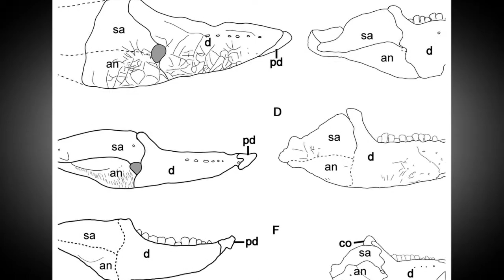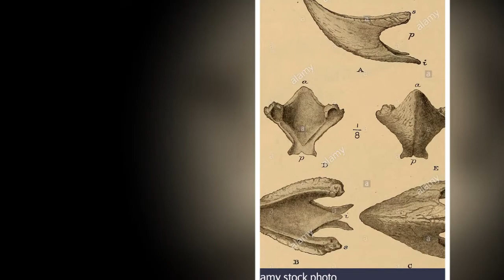Ceratopsia hay Ceratopia Khủng long mặt sừng một nhóm các khủng long ăn cỏ kỷ Creta | Animal World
Ceratopsia hay Ceratopia (/ˌsɛrəˈtɒpsiə/ hoặc /ˌsɛrəˈtoʊpiə/; tiếng Hy Lạp: "mặt sừng") là một nhóm các khủng long ăn cỏ phát triển tại nơi hiện nay là Bắc Mỹ, châu Âu và châu Á vào kỷ Creta, mặc dù một số loài cổ hơn sống vào kỷ Jura. Ceratopsia cổ nhất được biết đến, Yinlong downsi, sống từ 161.2 đến 155.7 triệu năm trước.[1] Ceratopsia có kích thước dao động từ 1 mét (3 ft) và 23 kilogram (50 lb) đến hơn 9 mét (30 ft) và 5,400 kg (12,000 lb).

Phân loại
Một chi ceratopsia cổ: Psittacosaurus
Montanoceratops
Khung xương Protoceratops tại Wyoming Dinosaur Center
Styracosaurus
Triceratops
Ceratopsia được đặt tên bởi Othniel Charles Marsh năm 1890 bao gồm các loài khủng long có các đặc điểm, bao gồm sừng, một xương mỏ, hai chân răng, đốt sống cổ hợp nhất, và một xương mu hướng về phía trước. Marsh cho rằng chúng đủ khác biệt để tạo ra một phân bộ trong bộ Ornithischia.[2] Tên Ceratopsia xuất phát từ tiếng Hy Lạp κερας/keras nghĩa là 'sừng' và οψις/opsis nghĩa là 'mặt'. Vào đầu thập kỷ 1960, Ceratopsia được cho là một lỗi sai và tên đúng phải là Ceratopia.[3] Tuy nhiên, tên đúng này lại ít được dùng trong nghiên cứu khoa học.

Danh sách các chi theo phân loại của Thomas R. Holtz, Jr. năm 2010.[1]

Ceratopsia
Albalophosaurus - (Nhật Bản)
Micropachycephalosaurus - (Sơn Đông, miền đông Trung Quốc)
Stenopelix - (Đức)
Yinlong - (Tân Cương, Trung Quốc)
Họ Chaoyangsauridae
Chaoyangsaurus - (Liêu Ninh, Trung Quốc)
Xuanhuaceratops - (Hà Bắc, Trung Quốc)
Họ Psittacosauridae
Hongshanosaurus - (Liêu Ninh, Trung Quốc)
Psittacosaurus - (Trung Quốc & Mông Cổ)
Neoceratopsia
Archaeoceratops - (Cam Túc, Trung Quốc)
Auroraceratops - (Cam Túc, Trung Quốc)
Helioceratops[4] - (Cát Lâm, Trung Quốc)
Koreaceratops[5] - (Hàn Quốc)
Kulceratops - (Uzbekistan)
Liaoceratops - (Liêu Ninh, Trung Quốc)
Microceratus - (Mông Cổ)
Yamaceratops - (Mông Cổ)
Họ Leptoceratopsidae
Asiaceratops - (Trung Quốc, Mông Cổ, Uzbekistan)
Cerasinops - (Montana, Mỹ)
Gryphoceratops - (Alberta, Canada)
Leptoceratops - (Alberta, Canada & Wyoming, Mỹ)
Montanoceratops - (Montana, Mỹ)
Prenoceratops - (Montana, Mỹ)
Udanoceratops - (Mông Cổ)
Unescoceratops - (Alberta, Canada)
Zhuchengceratops - (Chư Thành, Trung Quốc)
Họ Bagaceratopidae
Ajkaceratops - (Hungary)
Bagaceratops - (Mông Cổ)
Bainoceratops - (Mông Cổ)
Gobiceratops - (Mông Cổ)
Lamaceratops - (Mông Cổ)
Magnirostris - (Nội Mông, Trung Quốc)
Họ Protoceratopsidae
Graciliceratops - (Mông Cổ)
Protoceratops - (Mông Cổ)
Siêu họ Ceratopsoidea
Turanoceratops - (Kazakhstan)
Zuniceratops - (New Mexico, Mỹ)
Họ Ceratopsidae
Phát sinh loài
Cây phát sinh loài theo Xu/Makovicky/Chinnery
Xu Xing (徐星, Từ Tinh) từ Viện Cổ sinh vật học động vật có xương sống và cổ nhân loại học (IVPP) tại Bắc Kinh, cùng Peter Makovicky, trước đây làm việc tại Bảo tàng lịch sử tự nhiên Mỹ (AMNH) ở thành phố New York và các cộng tác viên, đã công bố một phân tích miêu tả nhánh vào năm 2002 miêu tả chi Liaoceratops[6]. Phân tích này là tương tự như phân tích mà Makovicky công bố năm 2001[7]. Makovicky, hiện nay làm việc cho Bảo tàng lịch sử tự nhiên Field ở Chicago, cũng gộp phân tích này trong luận án tiến sĩ của ông năm 2002. Xu và các đồng nghiệp khác bổ sung thêm chi Yinlong vào phân tích này năm 2006[8].

Brenda Chinnery, trước đây làm việc cho Bảo tàng Rockies tại Bozeman, Montana, đã độc lập miêu tả Prenoceratops năm 2005 và công bố một phát sinh loài mới[9]. Năm 2006, Makovicky và Mark Norell của AMNH đã hợp nhất phân tích của Chinnery vào phân tích của họ và cũng bổ sung Yamaceratops, mặc dù họ đã không thể gộp Yinlong[10]. Biểu đồ trình bày dưới đây là tổ hợp công trình gần đây nhất của Xu, Makovicky và các cộng tác viên.